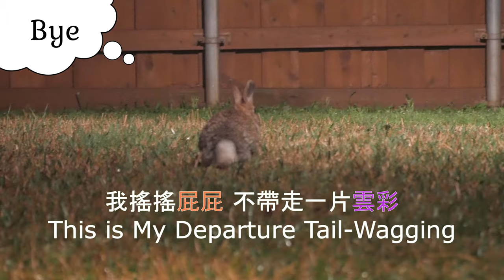The day a cottontail doppelganger joined the wild bunny gang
This was the day when our wild rabbit Madame Bunny's doppelganger showed up and joined the wild Texas bunny gang in our backyard. I couldn't tell them apart.
Main characters: Madame Bunny and Moira
今天突然來了另一隻棉尾兔，和野兔邦妮鬧雙包，人類小天使傻傻分不清楚。這是野兔莫伊拉加入德州野兔陣容的日子。
品種：棉尾兔　主角：野兔邦妮、野兔莫伊拉
拍攝日 06112020